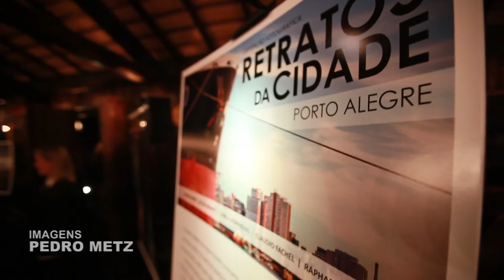Mostra fotográfica celebra os 242 anos de Porto Alegre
Para celebrar os 242 anos de Porto Alegre, o Governo do Estado lançou, na noite desta terça-feira (25), a exposição Retratos da Cidade: Porto Alegre. A atividade é uma parceria do Gabinete da Primeira Dama com a Secretaria do Gabinete dos Prefeitos e Relações Federativas. O governador Tarso Genro participou do lançamento da mostra, no Galpão Crioulo do Palácio Piratini, onde permanece até o dia 28, com entrada franca.